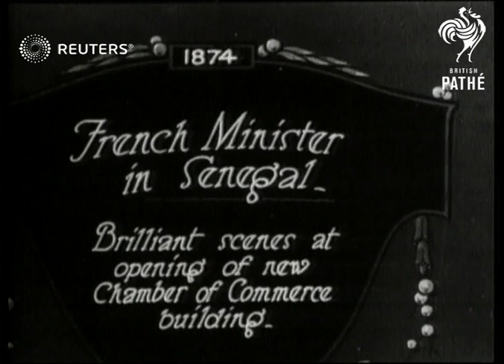SENEGAL: Opening of the Chamber of Commerce (1929)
French Minister opens Chamber of Commerce in Senegal.

Full Description:

SLATE INFORMATION: French Minister in Senegal

SENEGAL: Dakar:
EXT
Opening of Chamber of Commerce building by French minister / Local Senegalese people, some wearing bowler hats / Dam inspected at Sotuba / Local people using water to wash clothes and themselves
Background: French Minister opens Chamber of Commerce in Senegal.